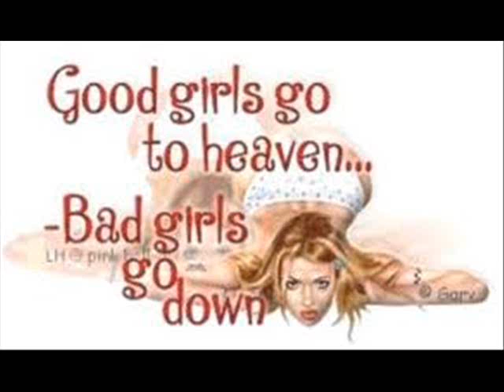Dylan Holshausen - Down (Original Mix)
mental electro wobbler from the fidget house master Dylan H :) check out my mixes